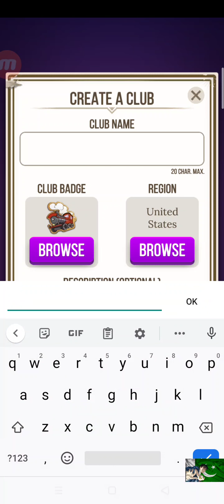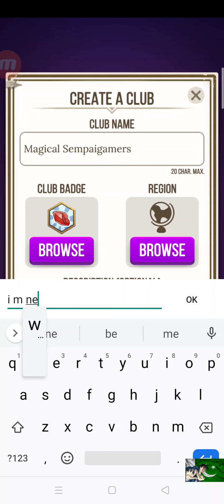Harry Potter: Puzzles & Spells Part 2 More Events Play (｀∀´)Ψ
Game info#
It’s time to experience the magic and wonder of Harry Potter like never before! Prepare to cast spells, outsmart challenges, and celebrate the whimsy of the Wizarding World while becoming enchanted by the most magical matching puzzles ever found on your mobile device! Prove your Match-3 skill by beating levels to upgrade and unlock new spells and magic abilities which will aid your quest to conquer more difficult Match-3 puzzles. Get a chance to upgrade your spells as you prepare for the magically mischievous challenges ahead.

As you progress in your Match-3 adventure, unlock classic moments from the films, including Harry, Ron and Hermione toppling a troll, Fred & George playing pranks, and Hagrid taking care of his magical creatures! Learn more about the wonders of the Wizarding World as you collect cards depicting artefacts, locations and oddities, which can earn you the help of a magical creature that will aid your Match-3 puzzle solving! So get ready to ‘swish and flick’ your way to a magical journey of your very own in the most whimsical of Match-3 games!

o Solve Match-3 challenges featuring the original Wizarding World characters from the Harry Potter films! Develop your magic skills by progressing through innovative puzzle play where you’ll master Spells and enjoy an endless array of Daily Events that continue to delight and surprise even the most adept of puzzle experts.

o Level-up Your Abilities: Earn experience points throughout the game to increase your level, unlock rewards and gain magic abilities that assist you in overcoming each new Match-3 puzzle.

o Unlock & Upgrade Spells: Use Spells to beat puzzles by obliterating obstacles and removing hazards. For example, cast Wingardium Leviosa to move objects out of your way.

o Relive the Magic of Harry Potter: As you solve imaginative Match-3 puzzles, celebrate the most memorable moments from the Harry Potter stories. Along the way, the Daily Prophet will keep you up to date with Harry Ron and Hermione as they progress on their epic journey!

o Amass Glorious Collections: With each puzzle that you solve, you’ll be ever gaining collectible cards that celebrate the amazing artefacts, locations and oddities of the Wizarding World. Work on your collection and receive a marvelous creature that will deliver benefits that directly assist you as you solve the most challenging of puzzles.

o Enjoy Daily Events: Take part in new and exciting events every day! Celebrate characters’ Birthdays, and upgrade spells as you witness a multitude of magical Harry Potter moments!

ADDITIONAL DISCLOSURES
In order to receive the Welcome Bundle, you must download the game within 7 days of the game being available in a qualifying store. Limit one per user.

The game is free to play, however in-app purchases are available for additional content and premium currency.